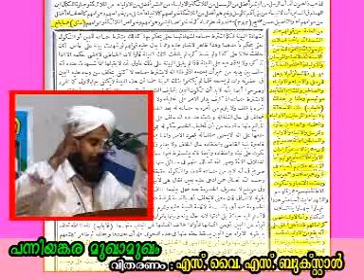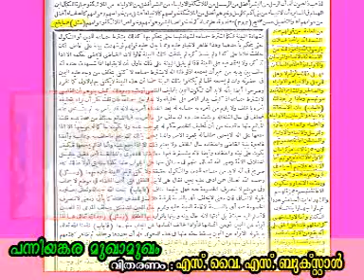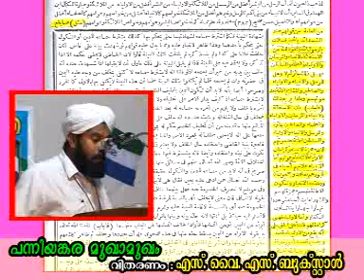PANNIYANKARA MUGAAMUKAM 19A